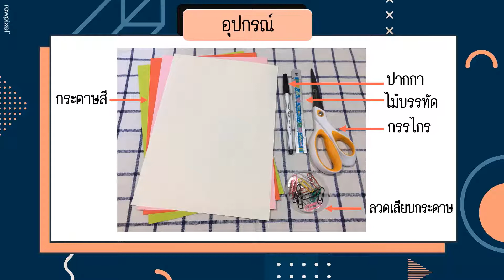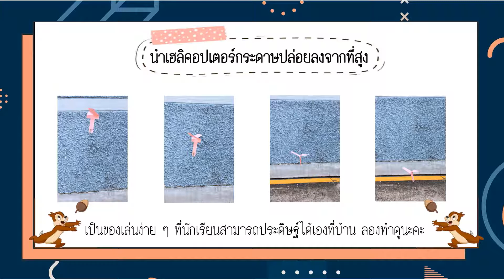เฮลิคอปเตอร์กระดาษ